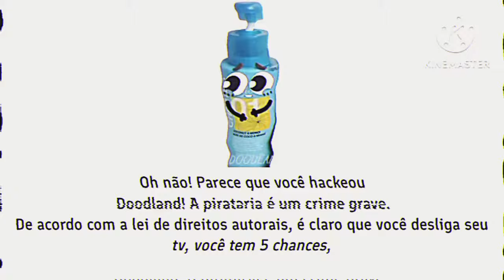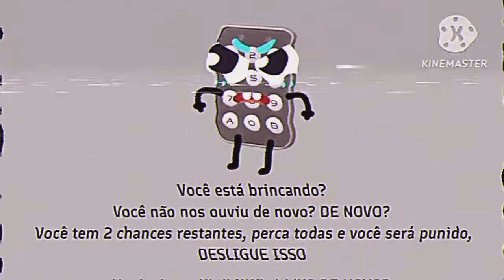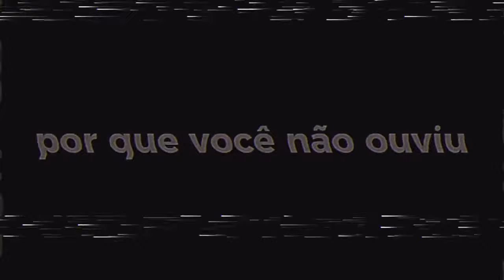Doodolândia (Doodland Portuguese) Anti Piracy Screen (full version)